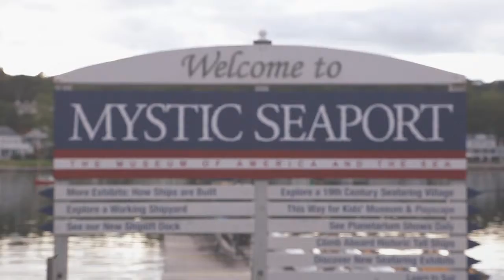Columbia Aircraft - 2015 TBMOPA